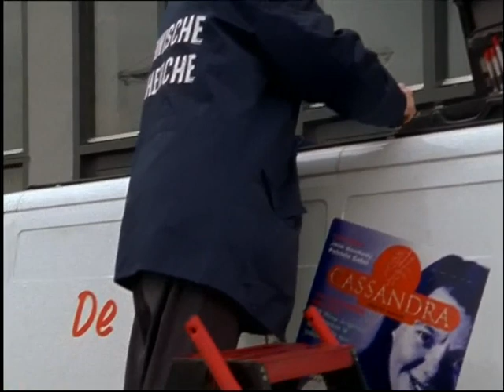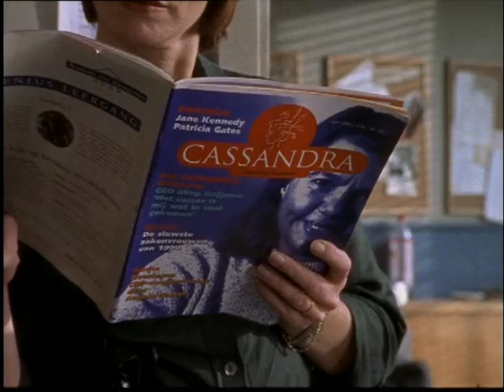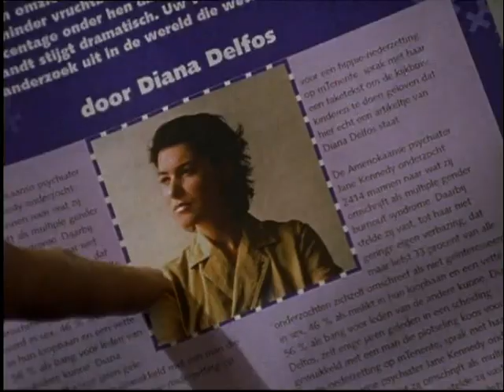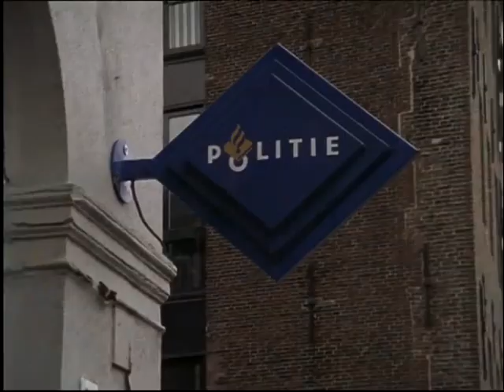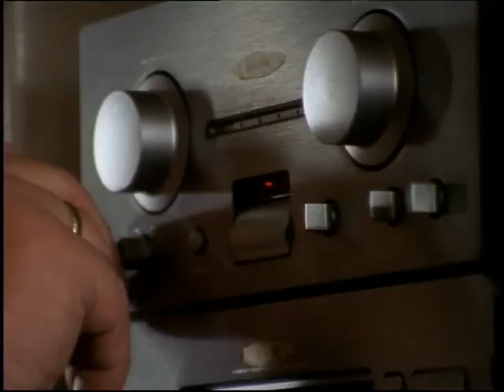S04E04 Baantjer - De Cock en de moord op Het Beest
Ron van Veen, een uitgever van damesbladen, wordt dood aangetroffen. De Cock constateert al snel dat Ron bij de dames niet echt geliefd was. Hij was een gewelddadige man die zijn vrouw mishandelde en bedroog. Als Den Koninghe meldt dat Ron, voordat hij stierf, met knuppels in elkaar is geslagen, verbaast dit De Cock ook nauwelijks. Zijn probleem is echter dat alle verdachten een alibi blijken te hebben.